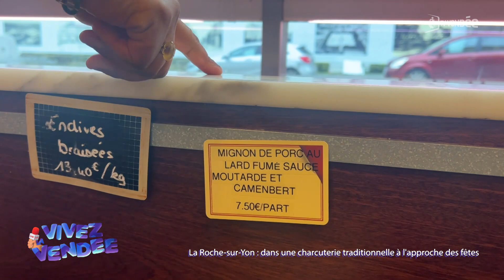Vivez la Vendée : Dans une charcuterie traditionnelle à l'approche des fêtes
Dans cet épisode, nous partons en immersion dans une charcuterie traditionnelle vendéenne, située à La Roche-sur-Yon. L'occasion de comprendre comment s'organisent ces professionnels à l'approche des fêtes de fin d'année...